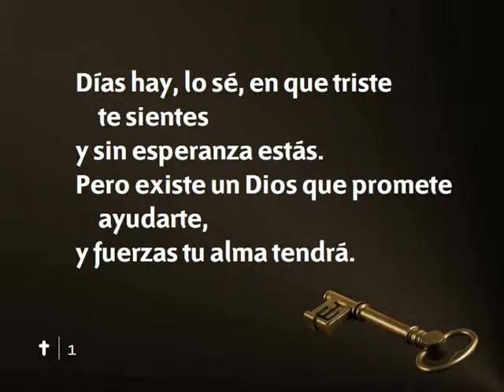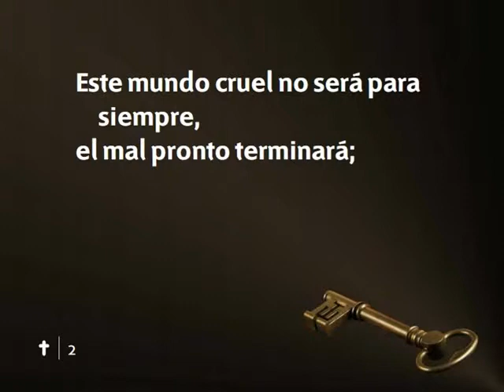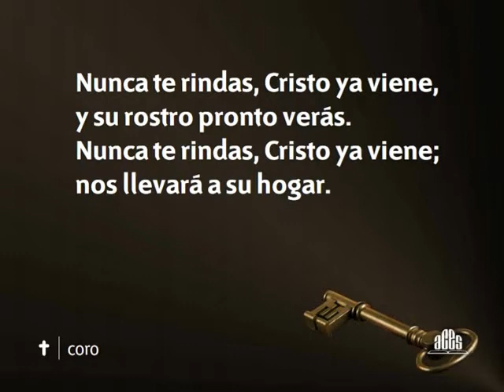184 Nunca te rindas-Himnario nuevo Adventista.avi